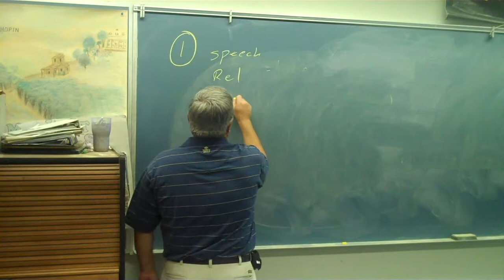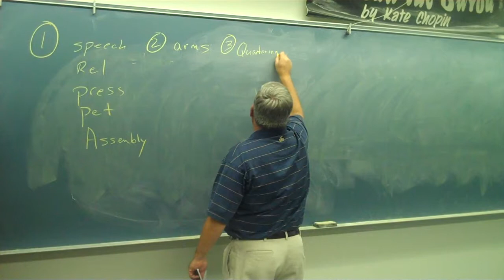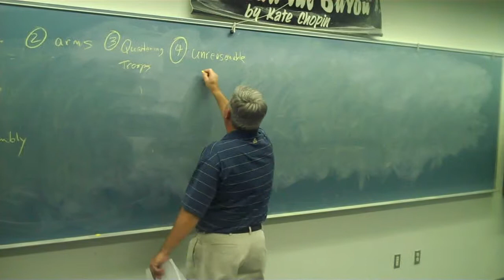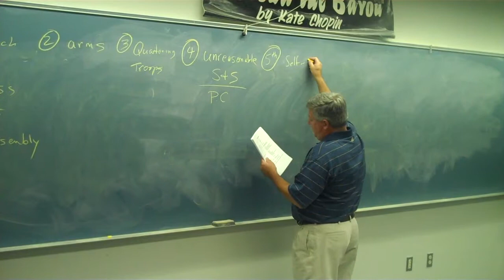Video 1 Judge Collins Bill of Rights SJRCC POS 1041 Fall 2009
Judge Collins discusses Bill of Rights